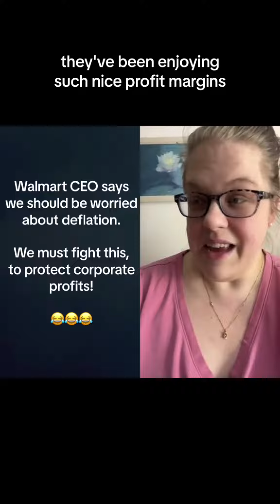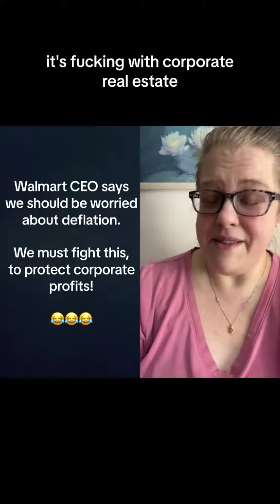Sending thoughts and prayers to Walmart during this trying time.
Helping the socially conscious with their finances